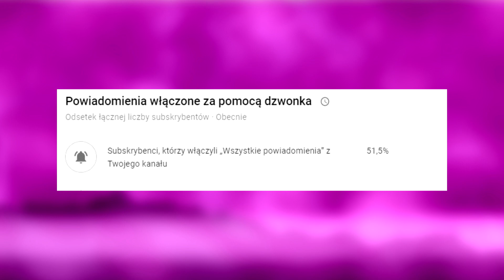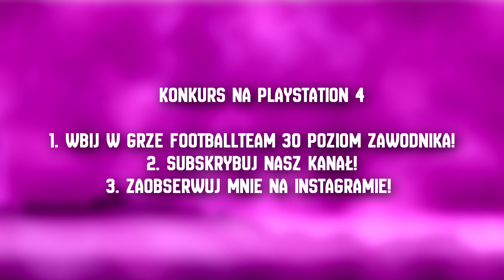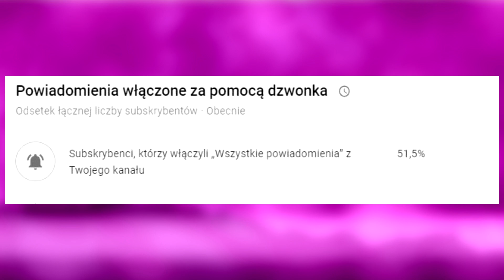Cristiano Ronaldo ZACZEPIŁ Fc Barcelona! Trafi do SĄDU! Wpadka Alisson! Liverpool wygrał!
➡️ Cristiano Ronaldo kpi z FC Barcelony
➡️ Alisson i jego wpadka! Liverpool vs Lyon
➡️ Romelu Lukaku i Paulo Dybala. Czy wymienią się klubami?
➡️ Nicolas Pepe w Arsenalu
➡️ Leroy Sane coraz bliższy Bayernu Monachium

🎁 KONKURS NA PLAYSTATION 4
1️⃣. Wbij w grze FOOTBALLTEAM 30 poziom zawodnika!
3️⃣. Zaobserwuj MNIE na INSTAGRAMIE!

To wszystko! Nie musisz robić nić więcej a PS4 może być Twoje!
POWODZENIA!

Źródło:

EFE
imago
Getty Images
AFP
Real Madrid CF
REUTERS
EPA
AP
ACTION IMAGES
dpa
Insidefoto
printerest
AP Photo / Antonio Calanni
AFP File
BONGARTS